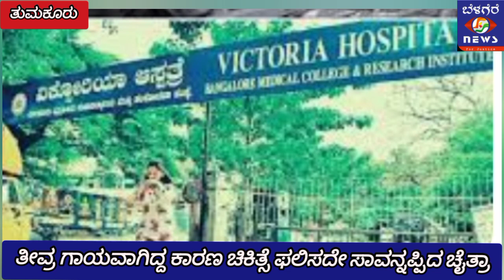Love story|ನೀನೇ ನನ್ನ ಪ್ಯಾರ್‌,ದಿಲ್‌ ದಡ್ಕನ್‌ ಅಂದವ್ನು ಕತ್ತು ಕೊಯ್ದ|doddasarangi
ಆ ಯುವತಿ ಡಿಗ್ರಿ ಮುಗಿಸಿ ಕಂಪ್ಯೂಟರ್‌ ಕ್ಲಾಸ್‌ ಗೆ ಹೊಗ್ತಾ ಇದ್ದಳು ಅಲ್ಲಿ ಪರಿಚಯವಾದವನೇ ದಿಲೀಪ ಅನ್ನೋ ಹುಡುಗ ಪರಿಚಯ ಪ್ರೇಮಕ್ಕೆ ತಿರುಗಿ ಪರಸ್ಪರ ಇಷ್ಟ ಪಟ್ಟು ಮನೆಯವರನ್ನೂ ಒಪ್ಪಿಸಿ ಮದುವೆ ಕೂಡ ಮಾಡಿಕೊಂಡ ಈ ಪಾಪಿ ಮಾಡಿದ್ದು ಮಾತ್ರ ಘನಘೋರ ಕೃತ್ಯ ಆ ಕುರಿತ ಒಂದು ಎಪಿಸೋಡ್‌,Love and marriage love case lovestory women station